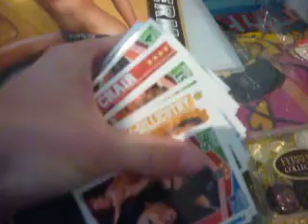EARLY XMAS PRESENTS + HOT WHEELS HAUL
Early xmas pressies, including Diecast cars :D